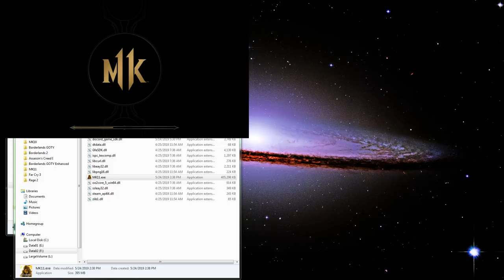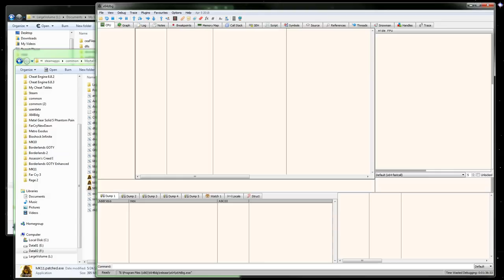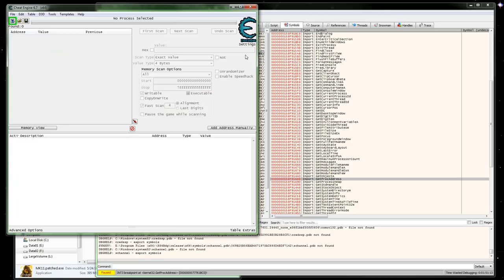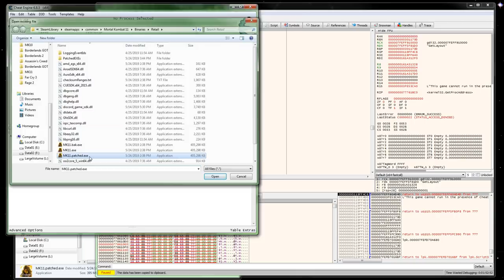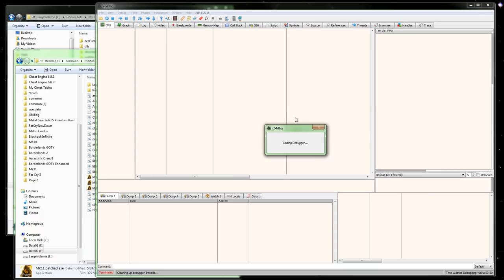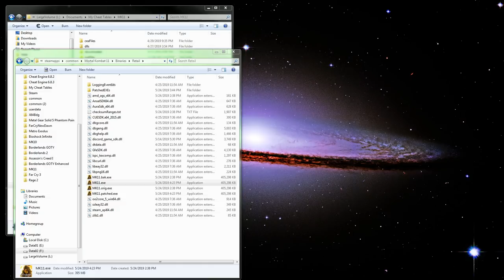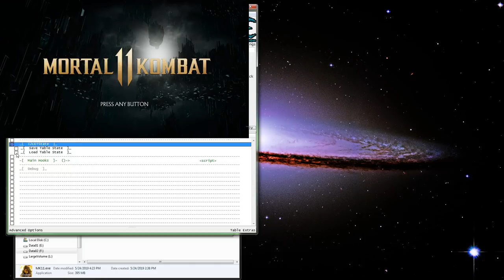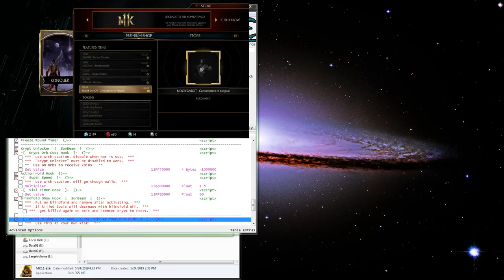MK11 Cheat Engine Detection Patch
In this video I go over how to patch the MK11 EXE so it won't detect CE and close the game.

And I call Stephen Chapman, Steven and that's not right; sorry about that.